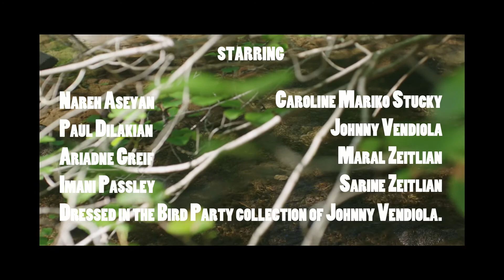Bird Party Trailer by Ariadne Greif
Trailer for Bird Party by Ariadne Greif and Cinematographer Caroline Mariko Stucky, featuring a collection by Johnny Vendiola, as well as Imani Passley, Nareh Aseyan, Maral Zeitlian, Sarine Zeitlian, Paul Dilakian.